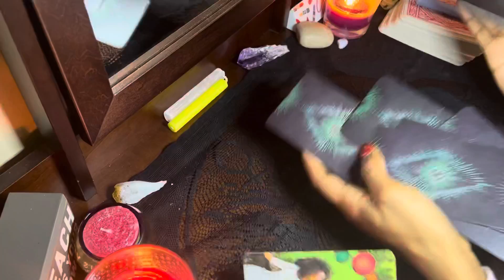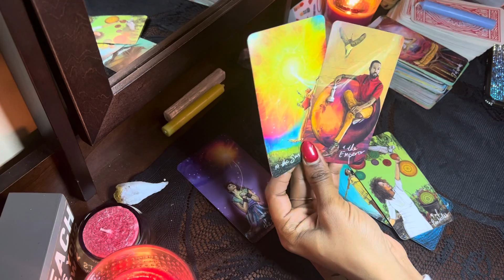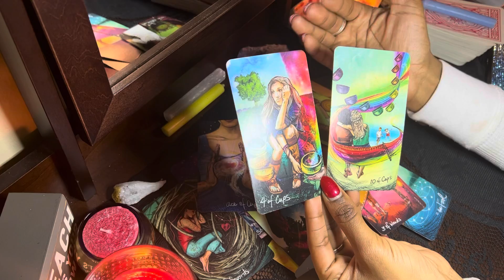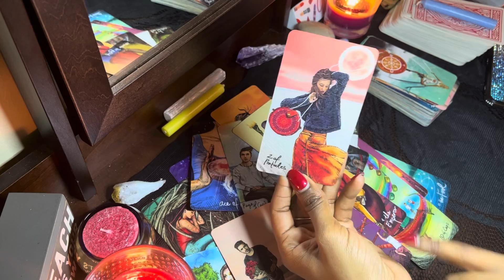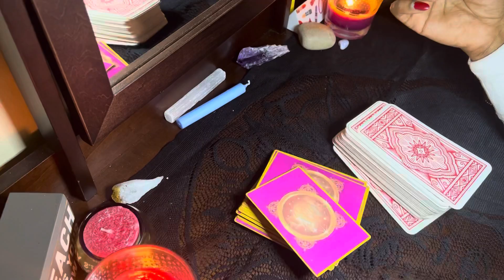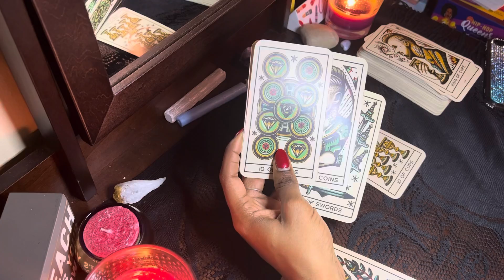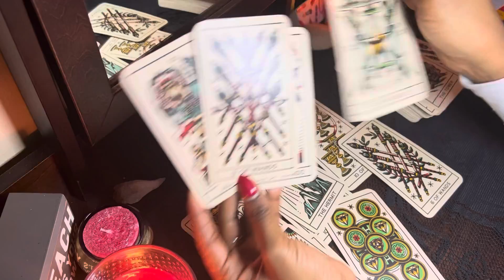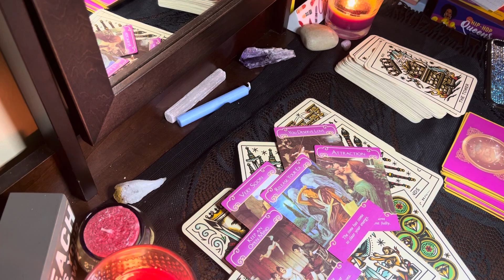Is the person on your mind really in love with you 👀🥰💋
Welcomed to Sweet Coconut Ent! I hope you all enjoy these readings. I am a intuitive reader clairvoyant and I tell it like it is.

Intro:0.00
Pile☝🏿 1:22
Pile ✌🏿17:40